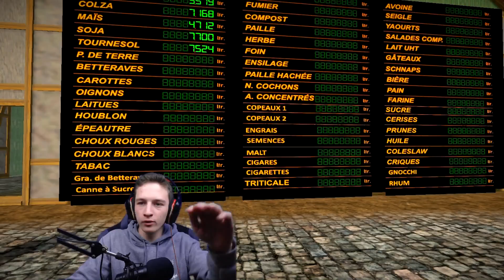DE NOUVELLES CULTURES DISPONIBLE ! (Farming Simulator 17)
Tu as aimé la vidéo ? Pense à mettre un j'aime !
Si tu as une question pose la moi j'y répondrai avec plaisir ;)

 Je tourne mes vidéos sur des serveurs VeryGames :
(5% de réduc avec le code "STERVIOYT")

Partenaire de jeux GamesPlanet (Jeux moins cher ! )

Partenaire KLIM, -5% de reduc avec le code "STERVIO5"

Les musiques que j'utilise :

- Épidemic Sound